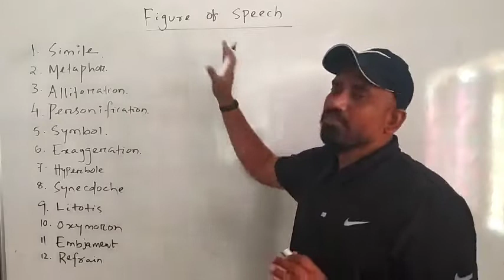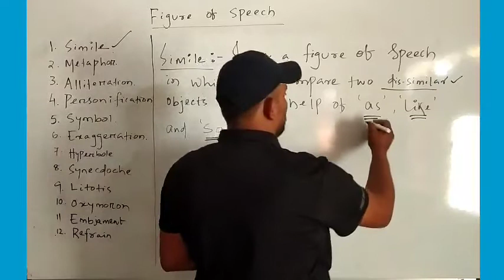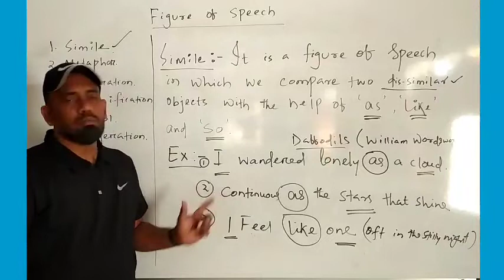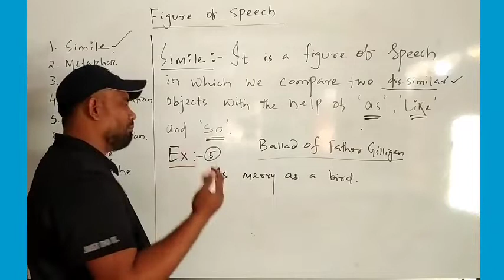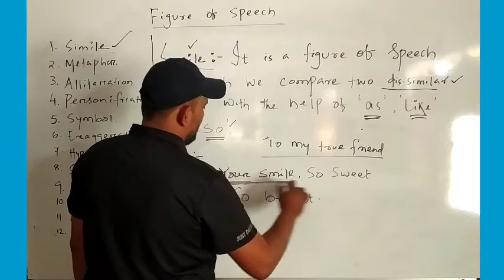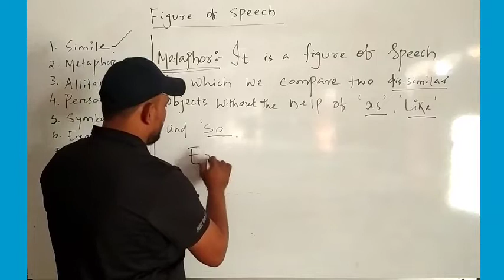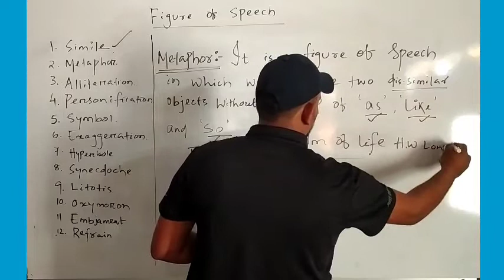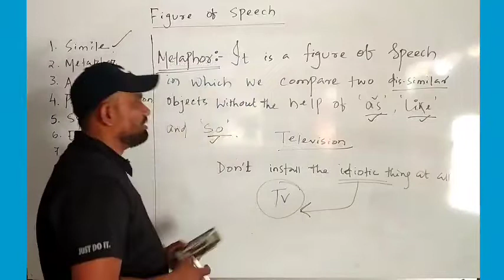Figure of speech- Simile, Metaphor || Ornaments in Poetry || कबिता मे अलंकार || କବିତା ରେ ଅଳଙ୍କାର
SK FARZAN ALLI
From:- Jaipur, Odisha(INDIA)